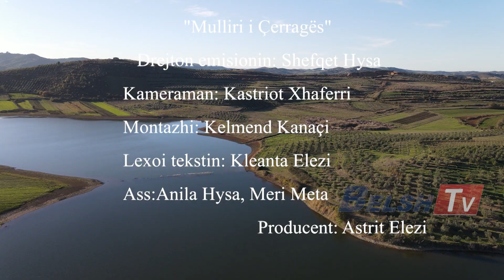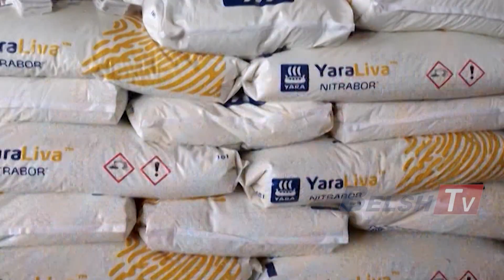BELSH TV - "Bujqësia në Dumre" Mulliri i blojes i vitit 1938 që kryente 3 proçese pune ...